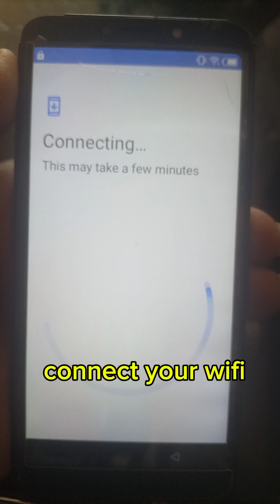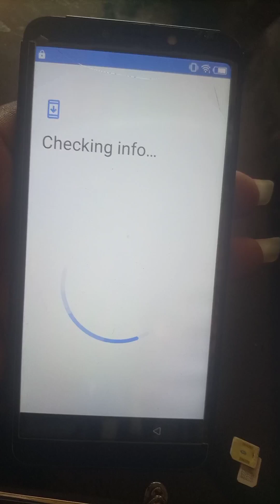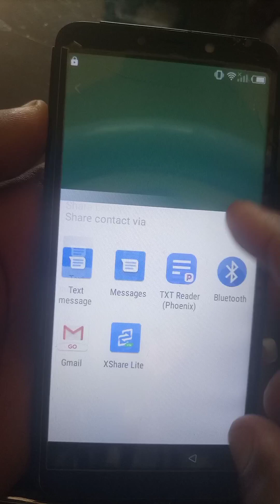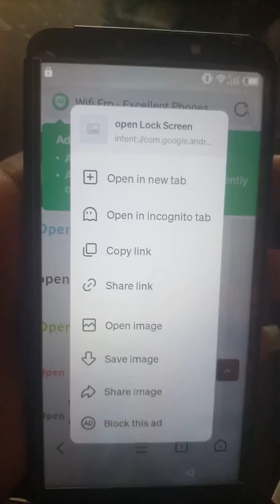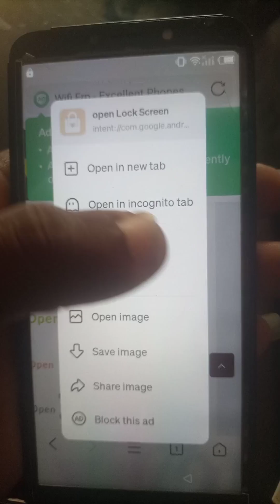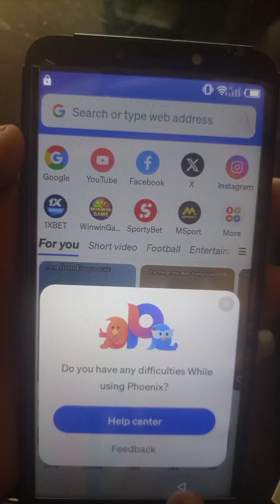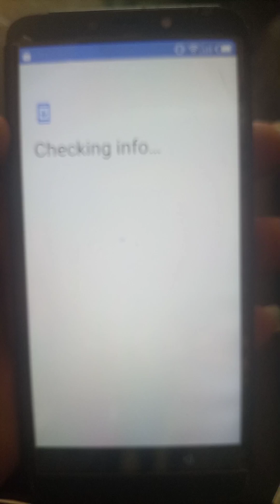how to bypass itel A56 W6004 wifi frp bypass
you can buy any of our products with Momo anywhere in Ghana